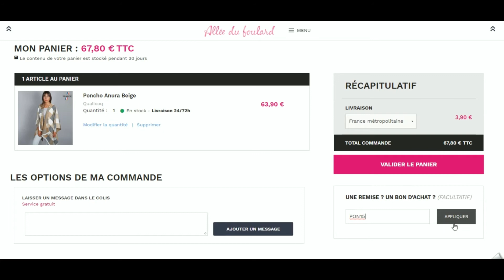Code promo Allee-du-foulard vérifié en vidéo